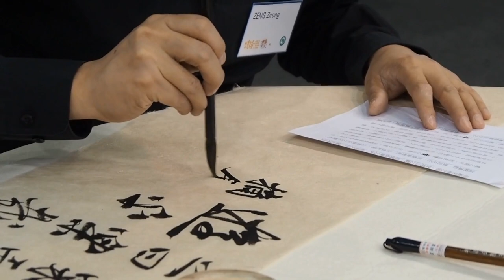History & Biography Of Gotham Buddha _ The Reality Of Buddhism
In This Vital Episode We Will Learn About :
Why Gautama Buddha Left His Home ?
Gautam Buddha Believe In Allah?

Voice By : Usman Ahmad
Edit By : Usman Ahmad